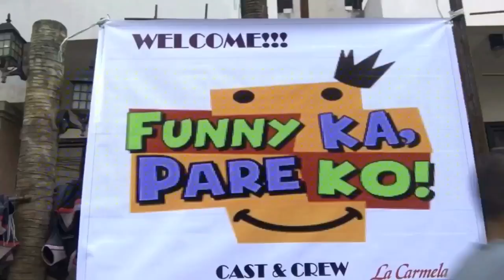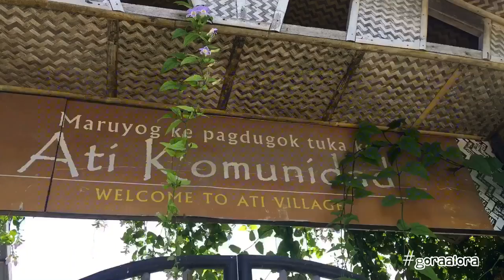Taping Funny Ka Pare Ko In Boracay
Gora Alora Ep24: Taping ng Season Finale ng Funny Ka Pare Ko Sa Boracay!!!
Re-uploaded na! No hilo effects! More fun!!! Woot woot!